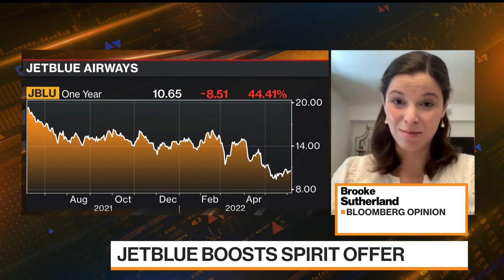JetBlue Boosts Breakup Fee, Adds Cash in Spirit Air Bid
JetBlue Airways improved its offer for Spirit Airlines, boosting a breakup provision to $350 million and adding an upfront cash payment days before shareholders will vote on a pending buyout agreement with Frontier Group Holdings. Bloomberg Opinion's Brooke Sutherland has more on "Bloomberg Markets." Sutherland's opinions are her own.